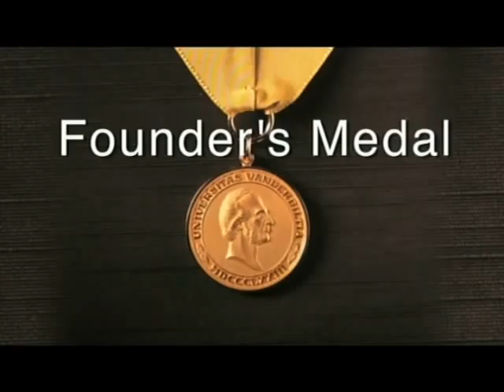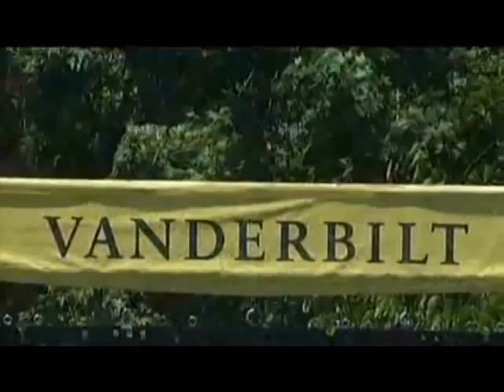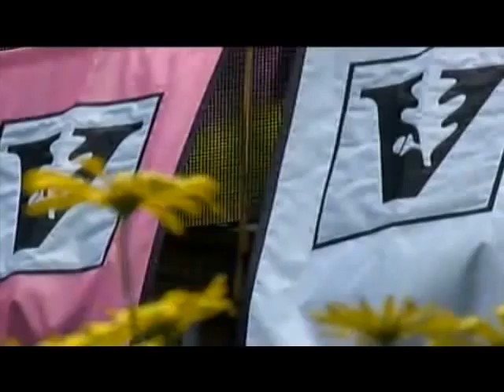Commencement 2012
Watch video of Vanderbilt's main Commencement ceremony, including an address by Chancellor Nicholas S. Zeppos, awarding of Founders Medals, honoring of faculty emeriti and conferring of degrees.